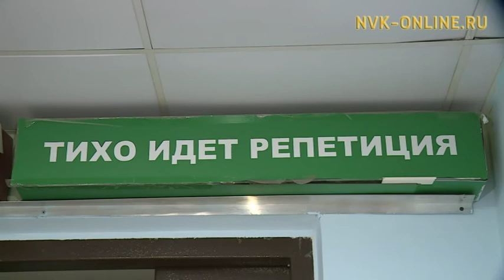«Алые паруса» сэһэҥҥэ олоҕуран Саха театра испиктээкил туруоруоҕа